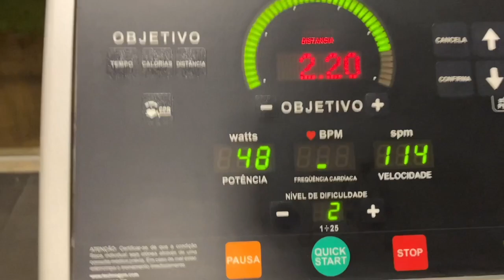VLOG FOZ | DIÁRIO DE VIAGEM POR MADÚ AVILA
NESSE VÍDEO EMBARQUE COMIGO PARA FOZ DO IGUACU
Confira mais, acessando o para seguir tudo na íntegra